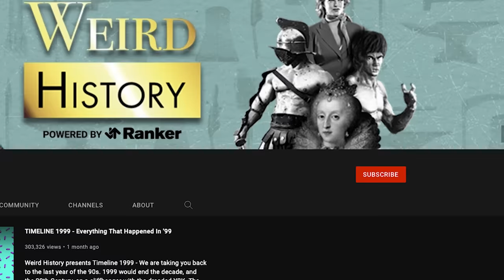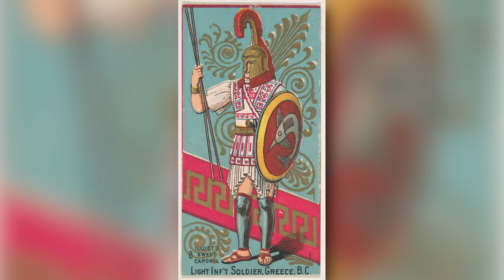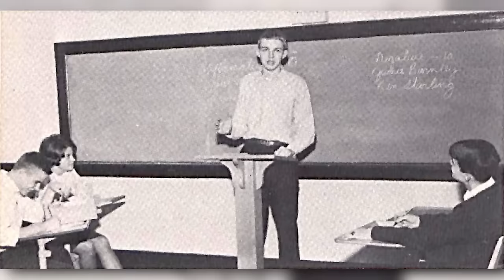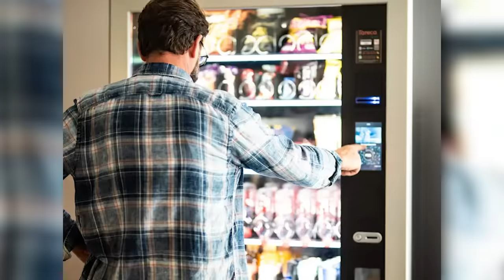Weird But True Facts About Sparta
Many of us have heard of the unusual practices of Sparta, the war-obsessed, ancient Greek society. Let's be real: many of us learned them from the notorious 2006 film, 300. While the movie, and our history books, highlight some of the more impressive aspects of Spartan society, there are plenty of weird facts about Sparta that seem too extreme to be real.

So get cozy, grab your sword (if you have one), and read on to dive into the wild traditions of Sparta. Make sure to vote up the facts that seem too outrageous to be real.